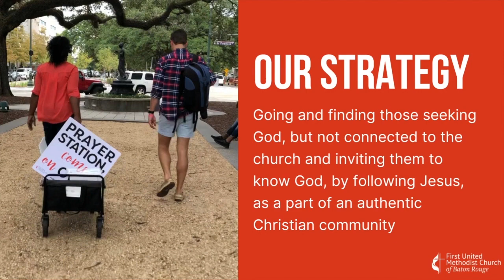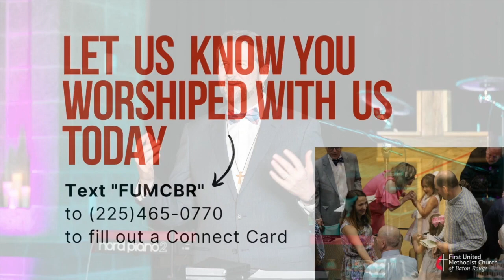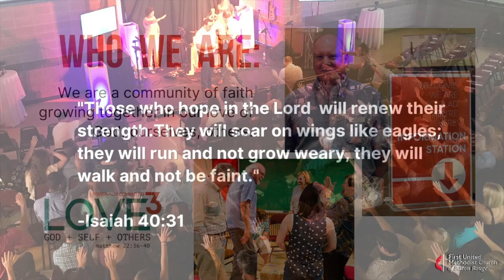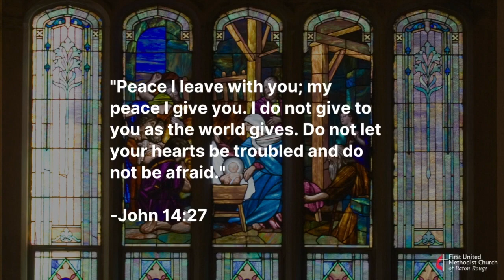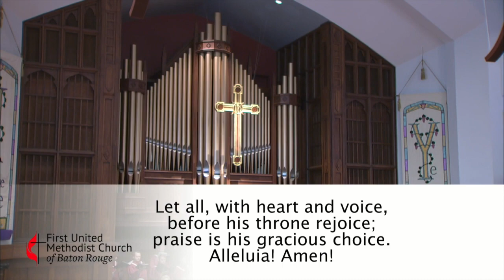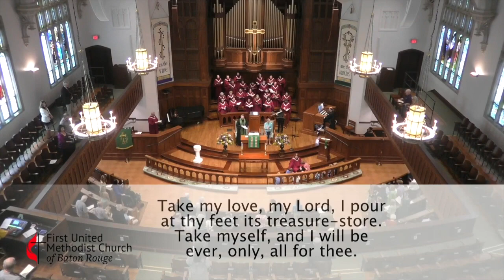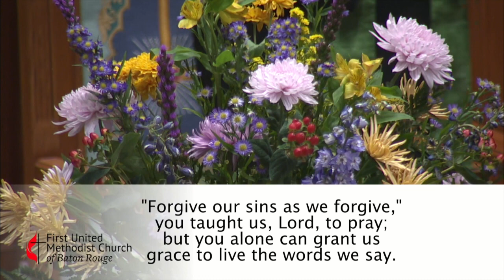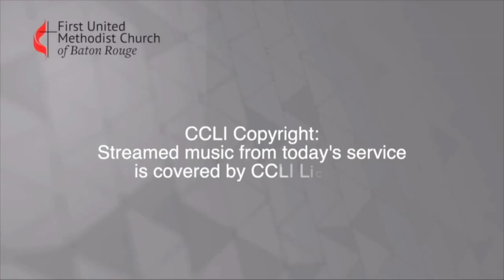Sanctuary Worship Service | May 21, 2023